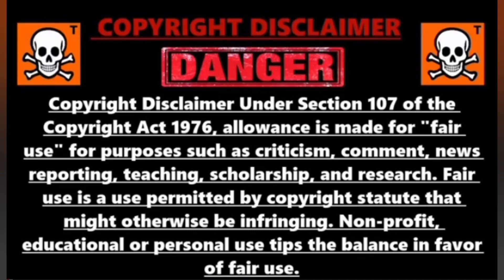Most Amazing Episode of Doraemon | Iconic episodes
In this video I will tell you most Iconic episodes of Doraemon series